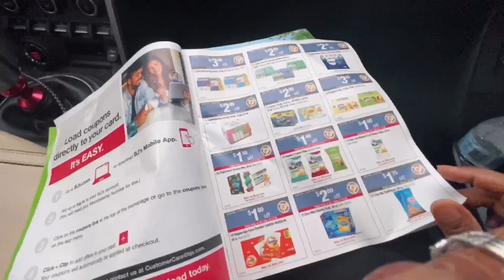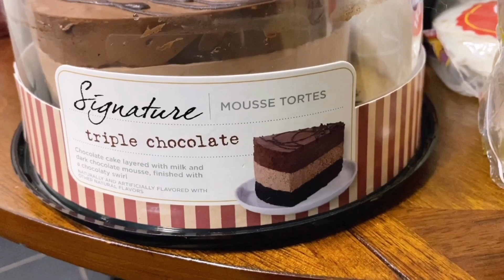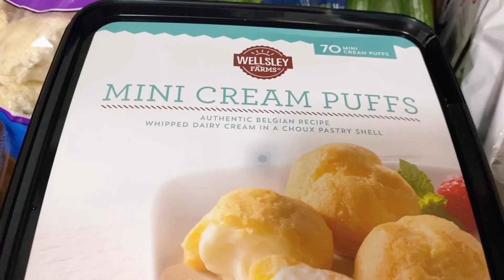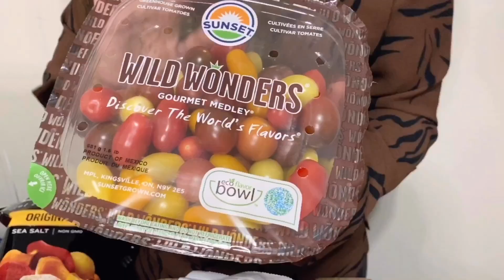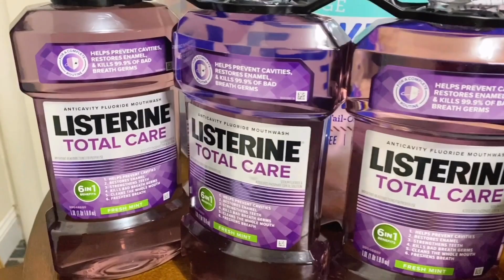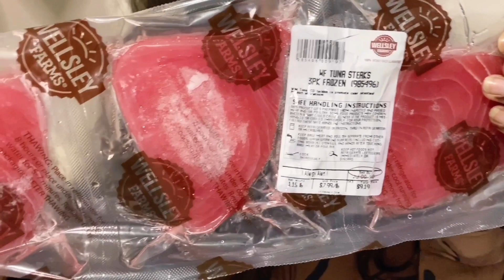How to Shop for Groceries During Pandemic ll New Tips & Tricks to shop in BJ's & BJ's Grocery Haul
Hey Guys,

In this video I am sharing my secrets of how to shop for groceries during this pandemic in BJ's Club Warehouse.  I am also sharing my BJ's grocery haul. You will learn how to shop at BJ's like a Pro and save more money.  I share my new tips and tricks that has been life saving and time saving to get groceries right now. I also share a few insights on getting the best products from the store. As well as strategies to follow while shopping bulk items at warehouses. I also share my staples for BJs I always purchase.
I hope you learn something from video and enjoy watching it.

I make vlog style videos of my life in NYC as well as Tips and Tricks for New Yorkers. You will get a snippet of how life is like for an immigrant in living in America.

I post weekly every Fridays.

Come follow me and lets be friends.